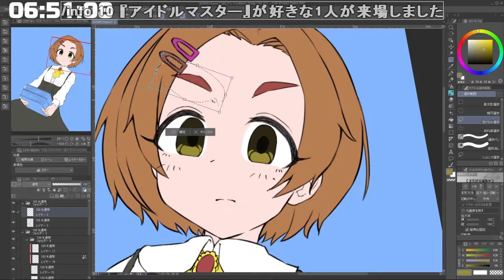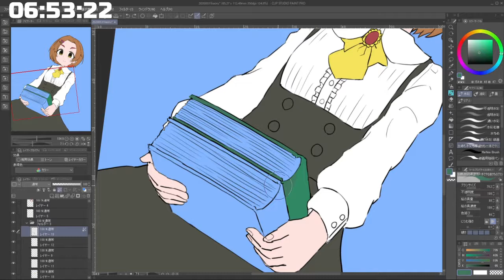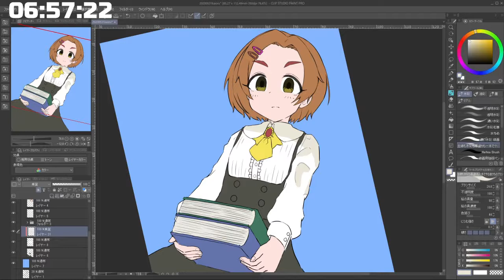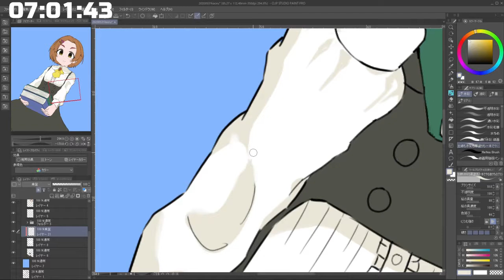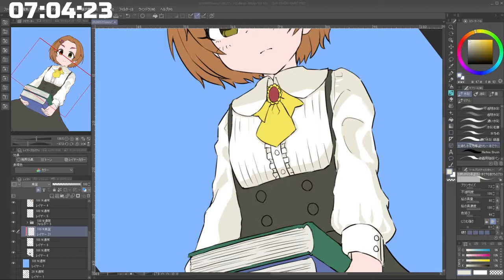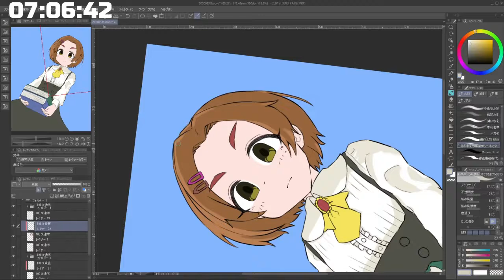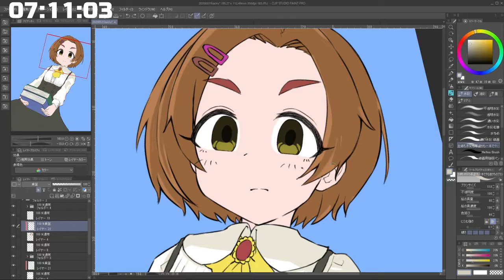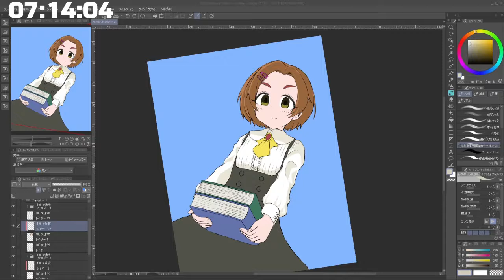あまりにも眠いが絵を描く［2021/06/08］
2021/06/08 06:49

あまりにも眠いが絵を描く

眠気を耐えがんばるんだ！
基本的にはプリコネ、デレステ、ミリシタ、シャニマス、ウマ娘、APEX、絵を描くかも